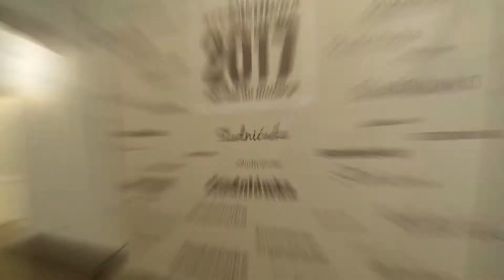STUDNIÓWKA 2017 XIII LO ŁÓDŹ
Jeśli za rok jest Wasza Studniówka to zachęcamy do rezerwcji terminu już teraz! Zapraszamy na naszą stronę: